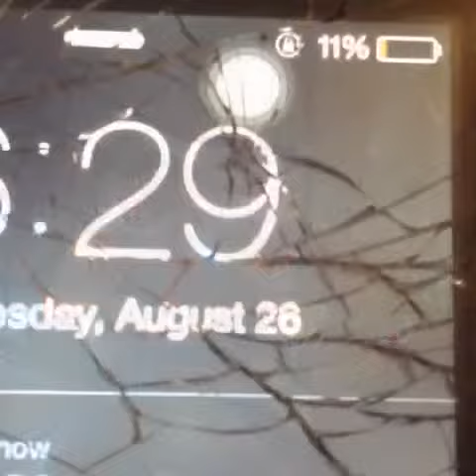When your charger has a short in it